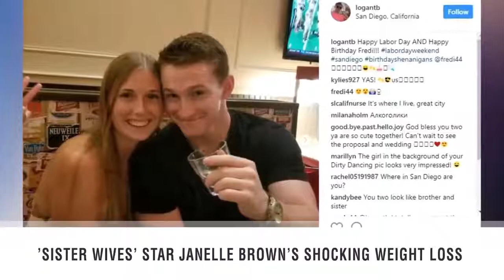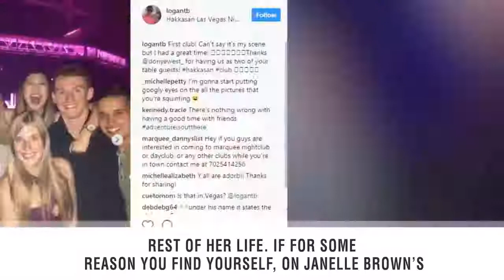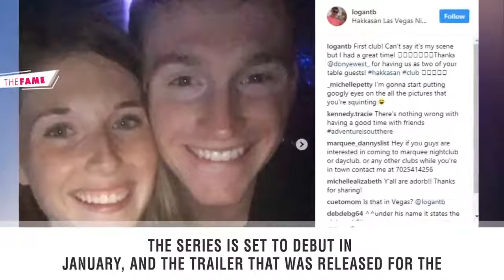Sister Wives star Janelle Brown's Shocking Weight Loss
One of the stars of the TLC television series 'Sister Wives' has recently lost a lot of weight.